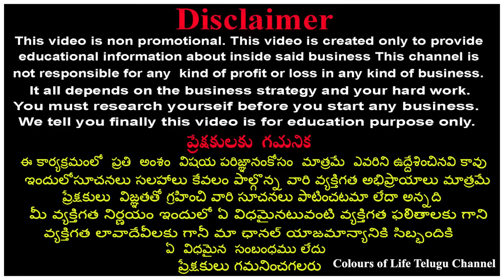సంక్రాంతి సంబరాలు Society Kanchi చీరలతో రెట్టింపు||Sankranti Sale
Shop Address  :
SOCIETY KANCHI SAREE HOUSE
WHOLESALE & RETAILS
#2-1-116/1&122,
TOBACCOBAZAR,
NEAR JAMIA MASJID ,
SECUNDRABAD-03
TELANGANA.

All types of Sarees available.
Video call Facility.If you want Video call Pay in Advance. ( More Details Contact Shop number).
Damage Only Returns.
Shop Open 365 Days.
Timings:  12: pm to  7 pm. (Monday to Saturday).

wedding collections
bridal collection
marriage collection
kanchipattu sarees
pattu sarees
kanchipuram
darmavaram
pelli pattu cheera